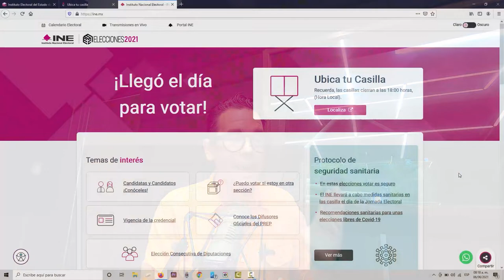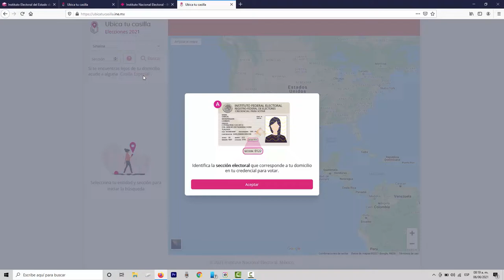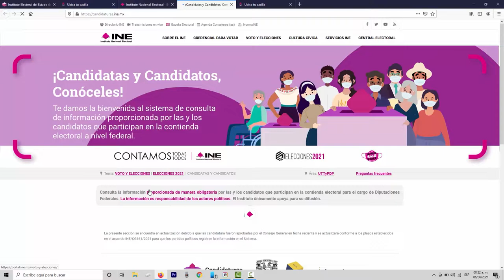Elecciones 2021 - Ubica tu casilla | JuanDeAvilaMx